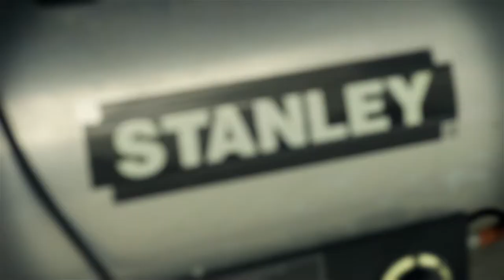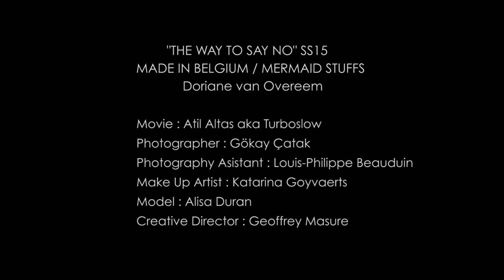THE WAY TO SAY NO f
MADE IN BELGIUM / MERMAID STUFFS
Movie : Atil Altas aka Turboslow
Photographer : Gökay Çatak
Photography Asistant : Louis-Philippe Beauduin
Make Up Artist : Katarina Goyvaerts
Model : Alisa Duran
Creative Director : Geoffrey Masure